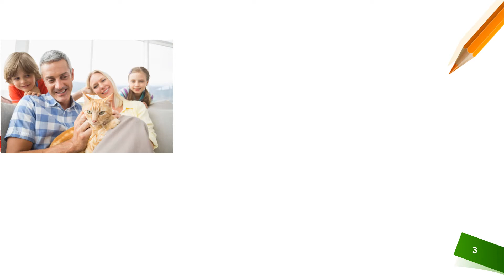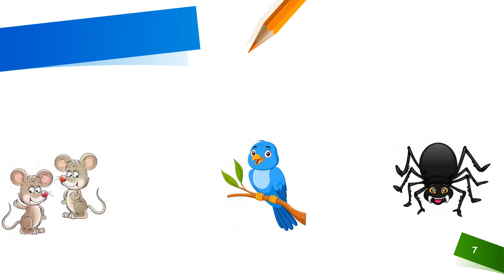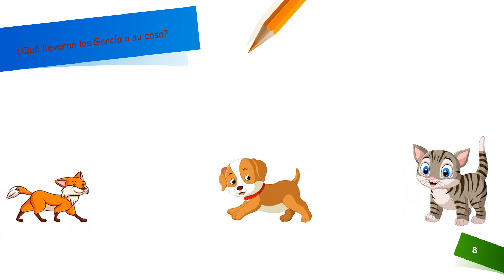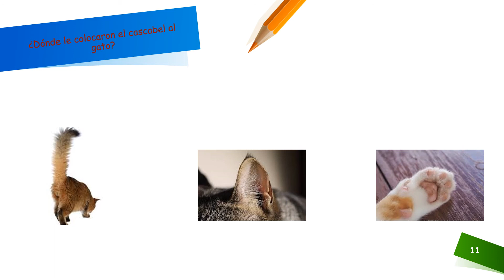Cuento "Los Ratones" Pre Kínder - PA